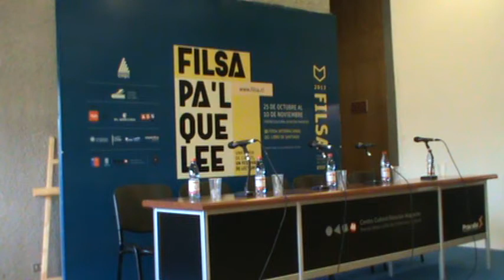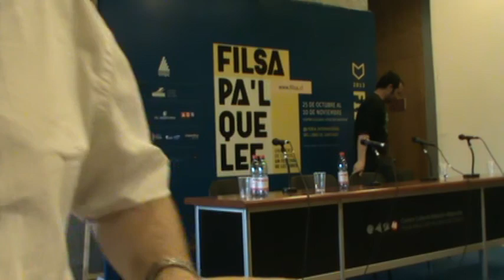El Holding Precario en la Feria del Libro de Santiago FILSA 2013